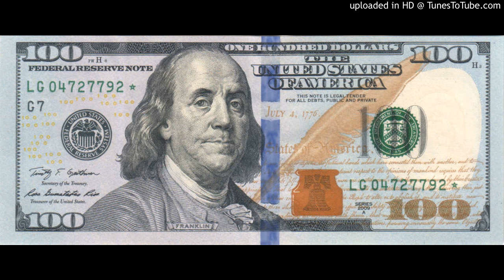Dj Mustard x YG type beat 'Function' (prod. T.R.E)